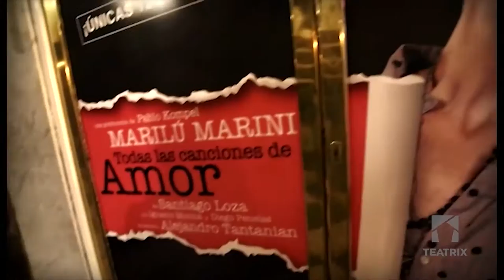TODAS LAS CANCIONES DE AMOR - BackStage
Backstage de la obra de teatro TODAS LAS CANCIONES DE AMOR de Marilú Marini que despliega todo su talento y su expresividad para construir el personaje de una madre, síntesis de muchas mujeres, que ofrece múltiples miradas sobre su vida en un juego de humor y drama, al que convoca al espectador. Una mujer y las canciones que atraviesan su vida, sus triunfos y fracasos, sus miedos, sus anhelos, sus esperanzas y las mentiras que se ha dicho para sobrevivir a su realidad, y que la llevan a perdonarse y aceptarse.

Ignacio Monna contiene y enmarca con su melodiosa voz momentos de la obra, donde las canciones de los distintos períodos de la vida de la protagonista requieren la presencia de ese hijo que ha marchado lejos y hoy regresa.

La obra de Santiago Loza, con dirección de Alejandro Tantanian y arreglos musicales e interpretaciones al piano de Diego Penelas cuenta con la escenografía y vestuario de Oria Puppo que, repitiendo en paredes, muebles y ropa de la protagonista el diseño nos sugiere un interesante simbolismo. Una invitación a reír, reflexionar y por qué no, lagrimear para terminar aplaudiendo de pie a una genial intérprete.